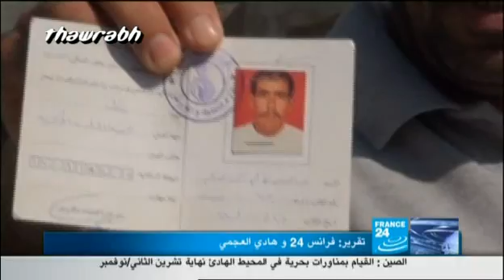الفرنسية 24 - تقرير إخباري عن تقرير بسيوني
تقرير لقناة الفرنسية 24 يتحدث عن تقرير بسيوني في يوم الخميس الموافق 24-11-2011 الساعه الخامسة والنصف وفي الوقت نفسه يتم قمع مشيعين الشهيد عبدالنبي العاقل في مسقط رأسه بقرية عالي.